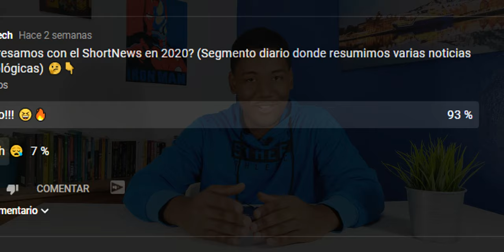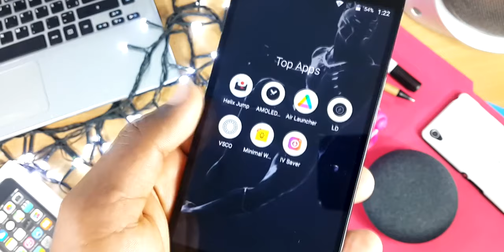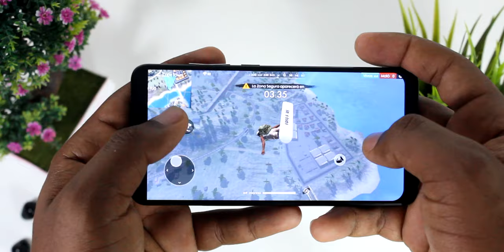¡GRACIAS A TODOS! | ¿QUE PASARÁ CON TCKTech en 2020?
Feliz año nuevo gente!!! Gracias por todo el apoyo que nos han brindado durante todo el 2020, vamos por los 100k este próximo año.